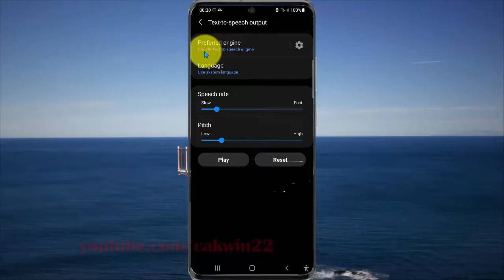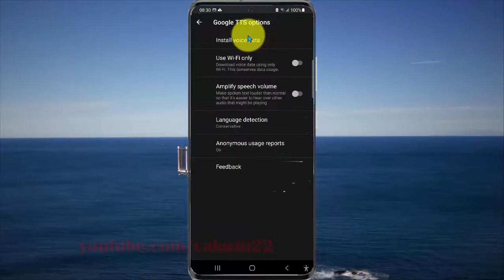How to turn on or off Download Google TTS data use wifi only in Samsung Galaxy S21, S21Plus, or S21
This video show How to turn on or off Download Google TTS data use wifi only in Samsung Galaxy S21/S21+/S21 Ultra.  In this tutorial I use Samsung Galaxy S21+ SM-G996B/DS International version with Android 11